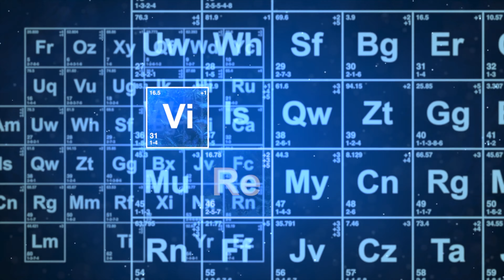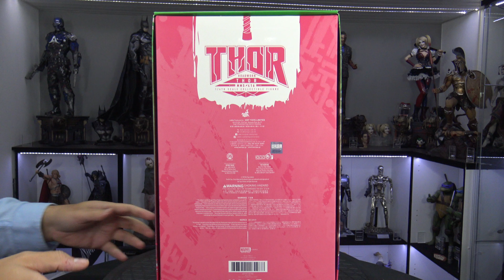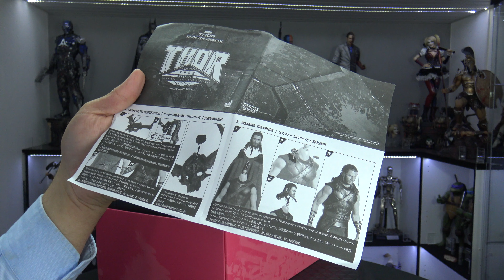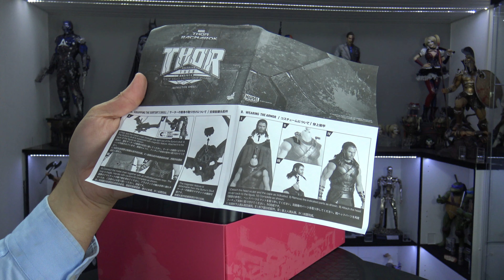HOT TOYS - THOR : ROADWORN - MMS 416 - THOR RAGNAROK - REVIEW FRANCAISE FRENCH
↓ Déroule la barre d'infos ↓
➯ Lien pour l’acheter

‼️ Rejoins le groupe Virtual Devil Base Achat/Vente Sur Facebook ‼️

❤️❤️❤️    ME SUIVRE.   ❤️❤️❤️

➯ TWITTER ➜ @vdevilreview